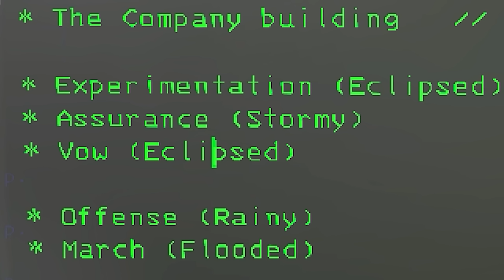We Find The New New Then We Go GO Lethal Company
We push on ward and the moons push back! We shall see!